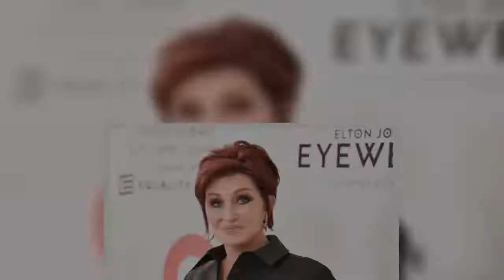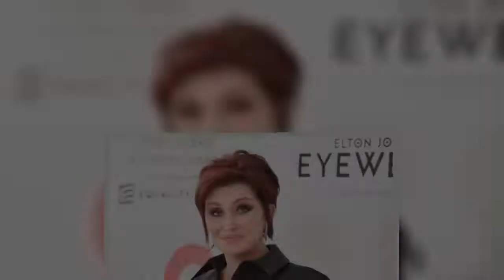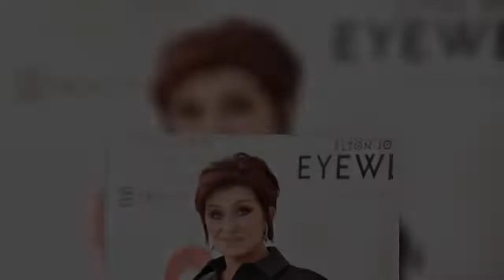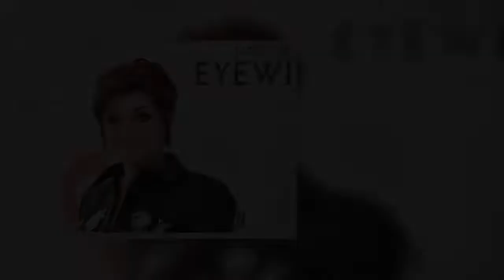Sharon Osbourne famously parted ways from "The Talk" last year after a heated discussion about race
Sharon Osbourne famously parted ways from "The Talk" last year after a heated discussion about race with Sheryl Underwood that resulted in a CBS internal investigation and, ultimately, her exit from the show. Osbourne is now heading back to her native England to join longtime friend Piers Morgan on a new U.K. talk show —…